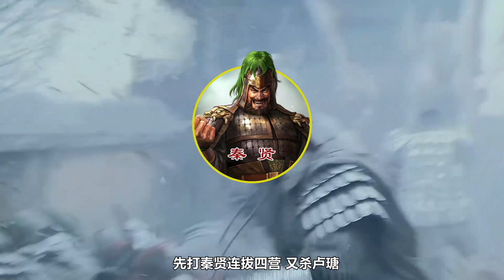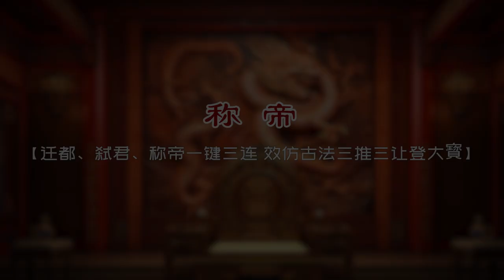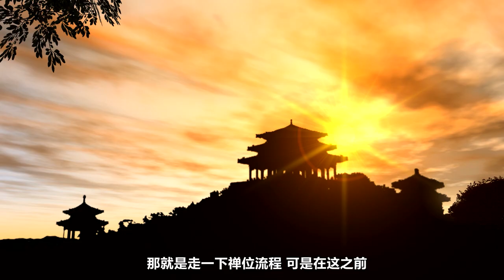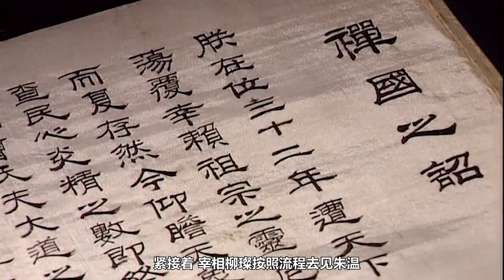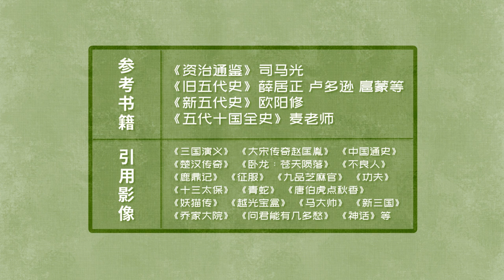暴虐狠辣、偏爱人妻？50分钟讲清楚朱温从穷小子到称帝的全过程！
朱温，宋州砀山（今安徽砀山县）人士，五代十国后梁太祖皇帝，在影视剧以及大家的普遍印象中，朱温是一个暴虐狠辣、荒淫无度、喜好杀戮的角色，那么历史上真实的朱温是什么样的，今天咱们就来详细聊聊。